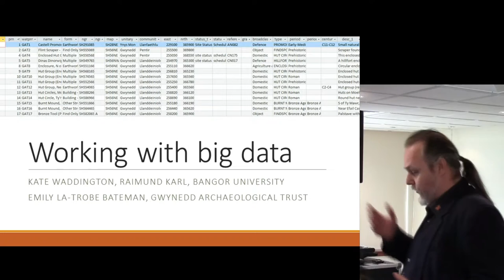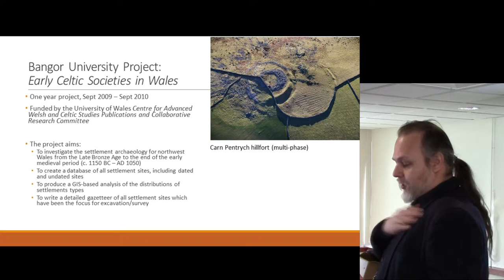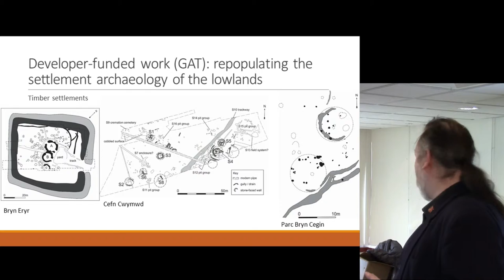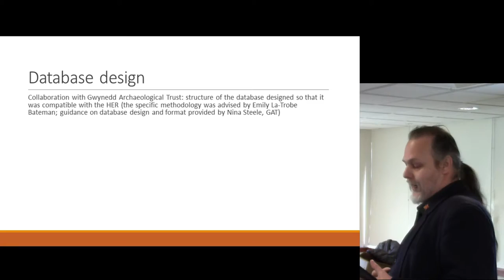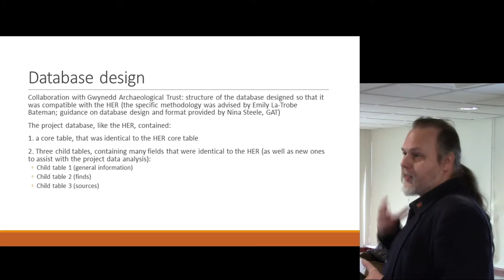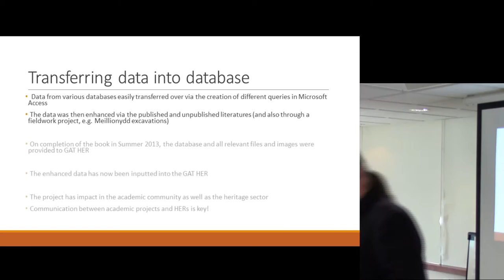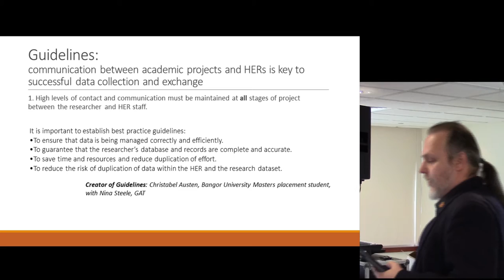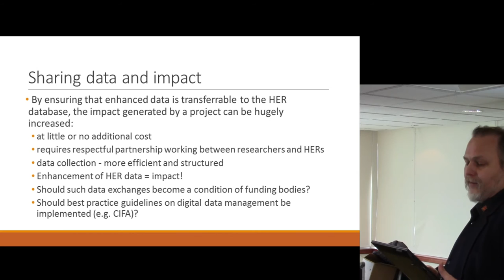Working with big data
Presented by Kate Waddington and Ray Karl at the 2015 CIfA Conference, Cardiff.

We will discuss the research methodology relating to a recent project undertaken at Bangor University which investigated the settlements of northwest Wales from the Late Bronze Age through to the Early Medieval period. The research for this project required the curation, manipulation and enhancement of a substantial amount of archaeological data from a variety of sources, including published and unpublished excavations and survey reports, the Historic Environment Record at Gwynedd Archaeological Trust, and previous project databases, such as George Smith's (GAT) CADW-funded databases on the roundhouse settlements and hillforts of north west Wales.

Collaboration with Gwynedd Archaeological Trust on this project enabled the structure of the database to be designed so that it was compatible with the HER. This enabled information from the HER database to be easily transferred to the database during data-collection, but also enabled enhanced data to be transferred back to the HER following completion of the project. We will discuss the impact generated from this specific research methodology and any lessons learned in the process.